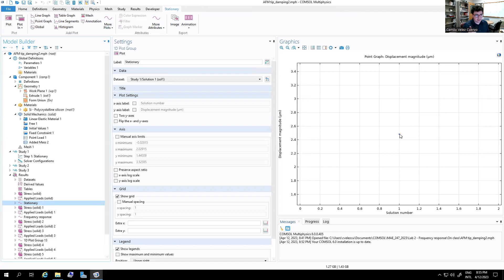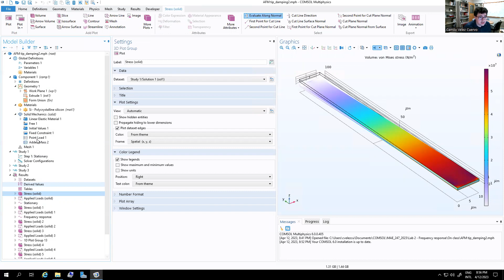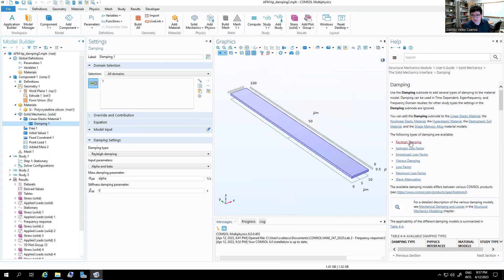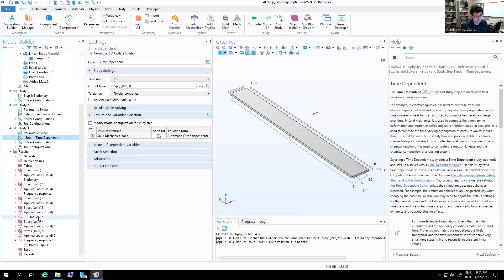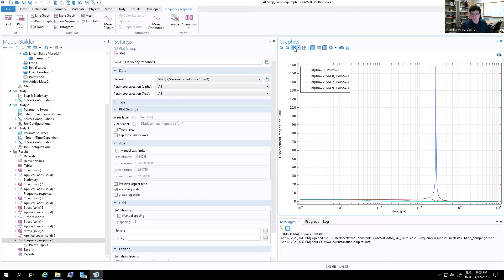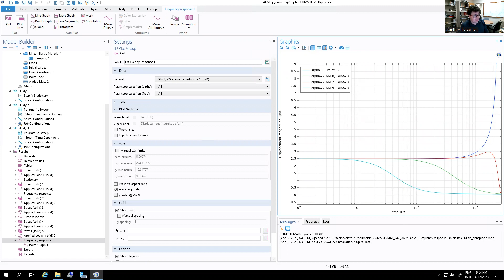Lab 2: Cantilever beam time and frequency response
This is a COMSOL simulation of a 3D cantilever beam. An stationary response, a time domain step response, and a frequency response. This simulation includes damping.